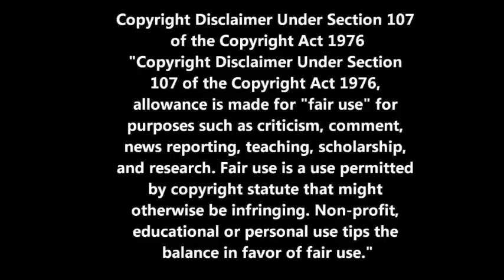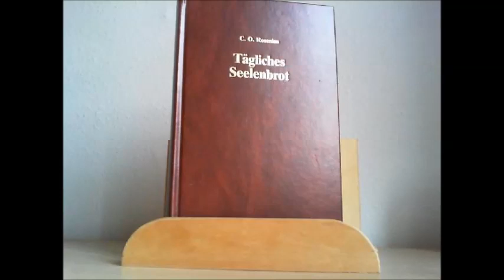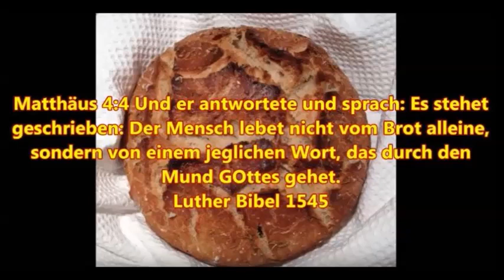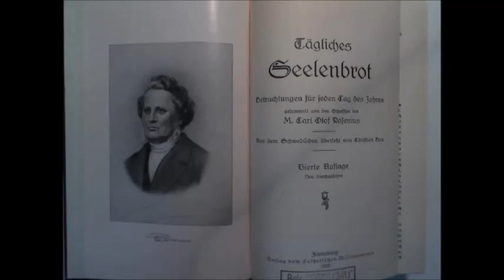Das tägliche Seelenbrot zum 24. Januar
Römer 5:1 Nun wir denn sind gerecht worden durch den Glauben, so haben wir Frieden mit GOtt durch unsern HErrn JEsum Christum,